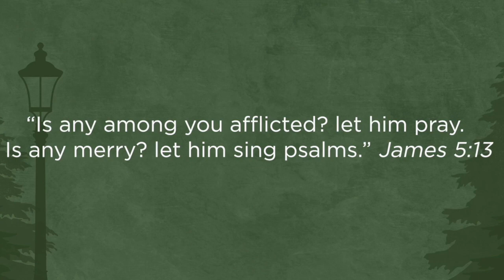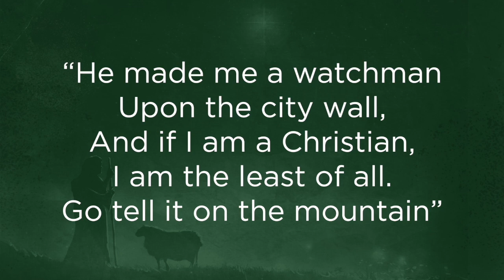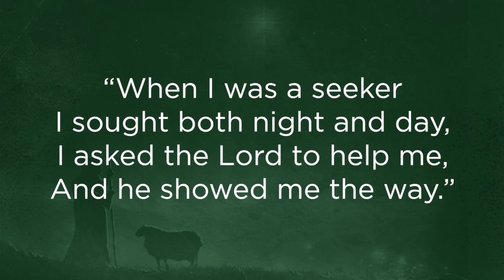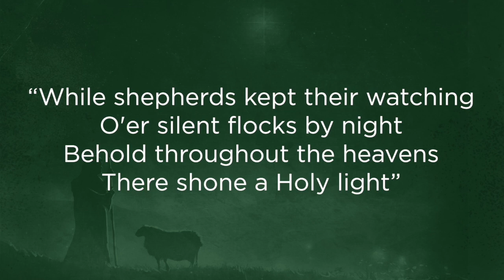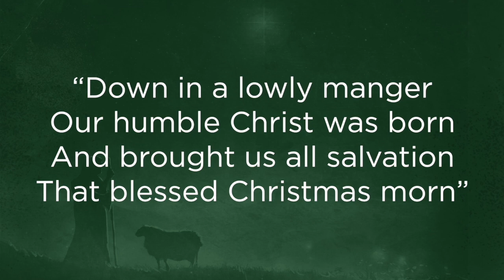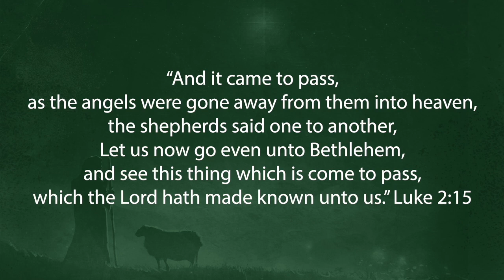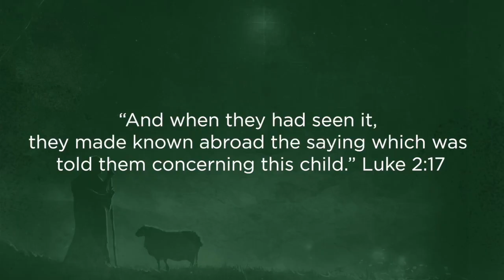"Carols of Christmas" Pastor Jeremy White